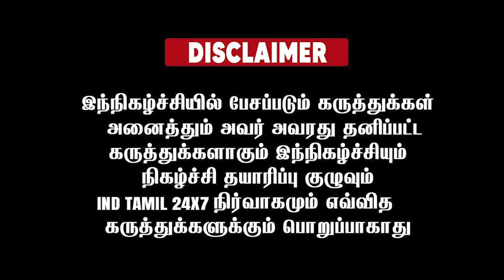இளைஞர் சொன்ன தகவல் பட்டி தொட்டி எங்கும் படு வைரல்....!